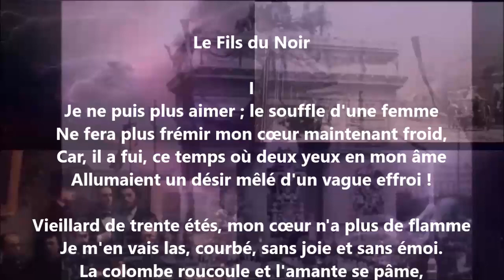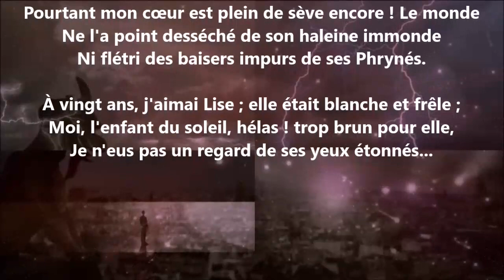Le fils du Noir I - Oswald Durand lu par Yvon Jean